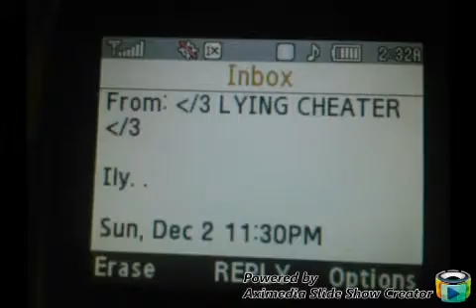fuck it(i dontbwant you back)